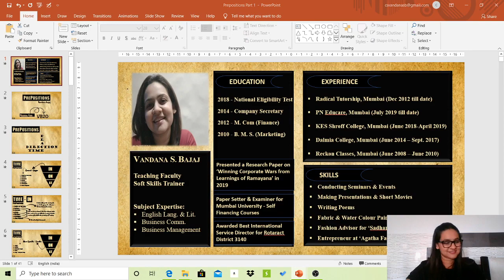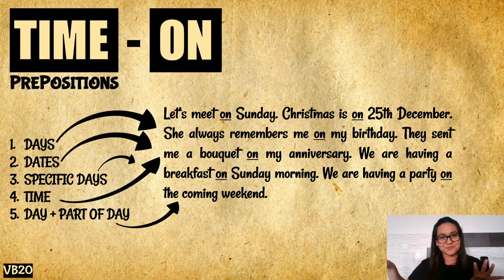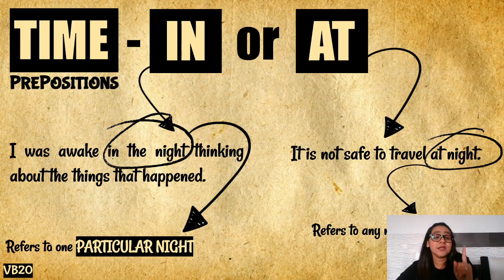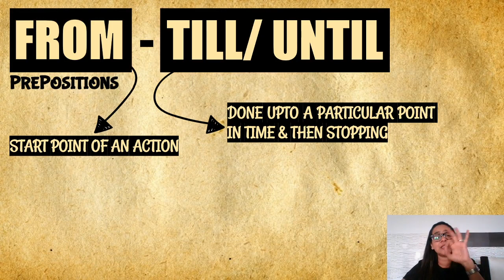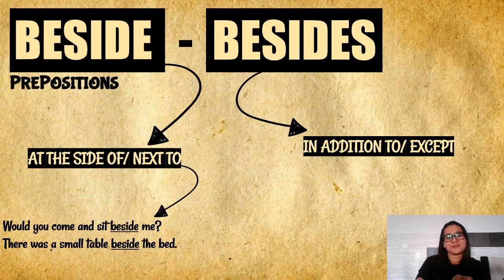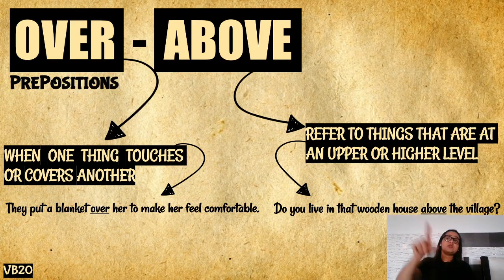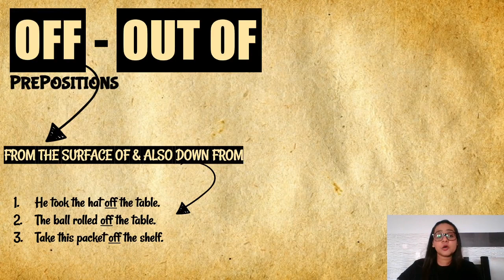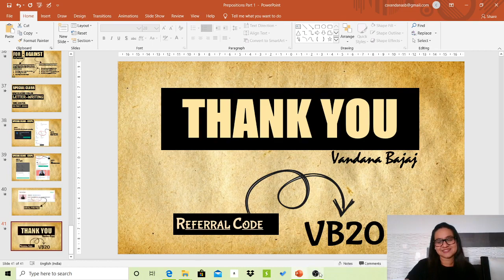Prepositions | Time, Direction & Place | English CBSE Class 9 | Ms Vandana | Unacademy Live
Educator: Ms. Vandana Bajaj

About Educator : CS, NET, M. Com, BMS ◆ Imparting education since 2008 ◆ English, Business Communication & Management, Economics, Law, Audit ◆ Passionate Da

Topic : Prepositions - Part 1, Time, Direction & Place

Hi Students ,

1. Learn from your favourite educators
2. Dedicated DOUBT sessions
3. One Subscription, Unlimited Access to Live Online Classes and Videos
4. Real-time interaction with best-in-class educators
5. You can ask doubts in live online classes
6. Download the videos & watch offline
7. NCERT Solutions